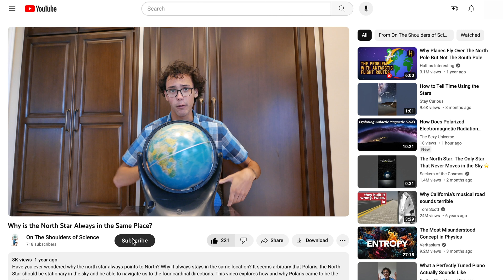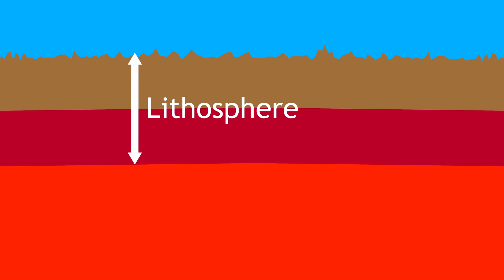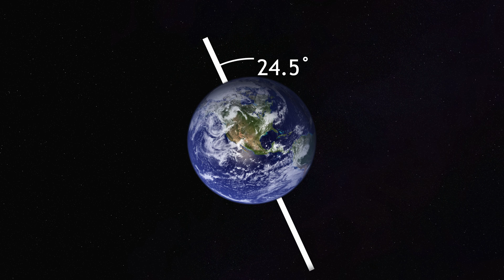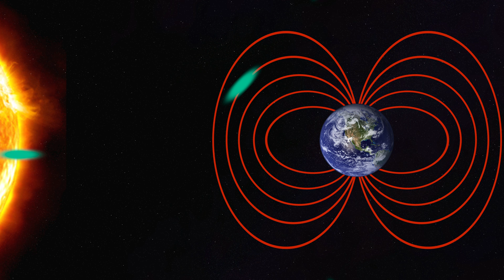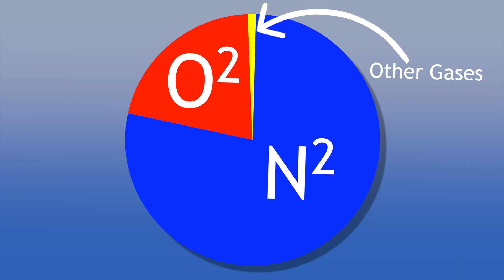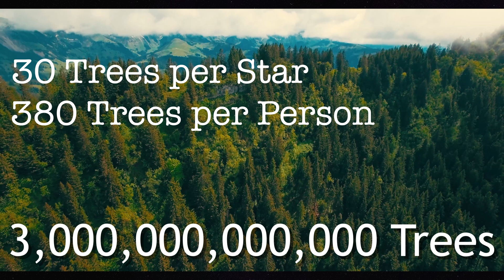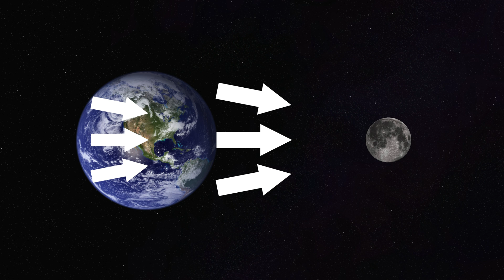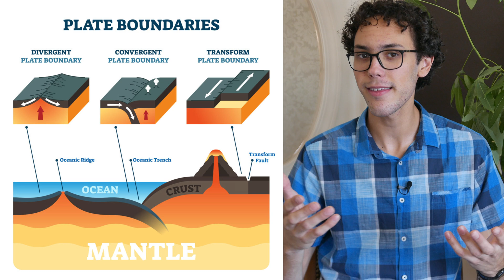10 Facts You Didn't Know About Earth!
Enjoy this video that explains 10 unique and interesting facts about our home planet. Part of a series on on 10 facts about each planet, this video covers some of the lesser known facts about Earth.

In this video, I'm excited to announce a special contest giveaway for you awesome viewers! 🎁

To enter the giveaway, all you need to do is follow these simple steps:

1) Comment on this video any surprising/interesting scientific fact about Earth (the guidelines on what count will be pretty loose, but the factoid should be accurate and involve the Earth in some way)
2) Comment before December 4th at 11:59 PM PST! I will review all the comments that come in the first week and base the winner off these comments
3) Wait for results! In my next planet video on 10 Facts about Mars I will announce the winner. I will choose the fact that I found most interesting and that I've never heard of before, so try to think of something obscure yet fascinating!
4) Collect your prize! I will be in touch with the winner as soon as the winner is announced and send you a $20 gift card to a place or website of your choice!

Don't miss out on this exciting opportunity to win an awesome prize! Good luck to everyone, and thank you for your continued support! 🤞

Intro/Outro Background obtained from Videezy.com
Created By Ben Mesko